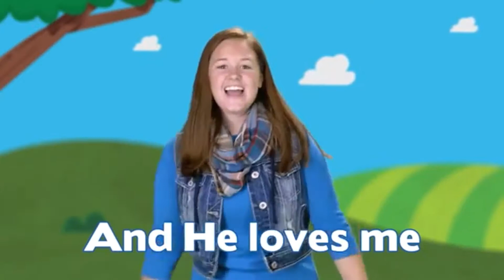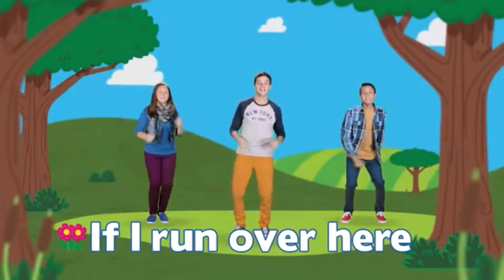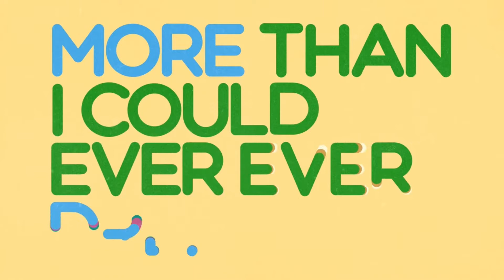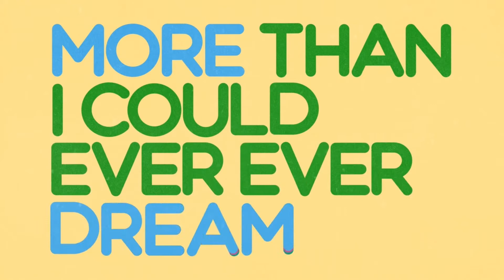Preschool Chapel | David & Goliath-Summer Series